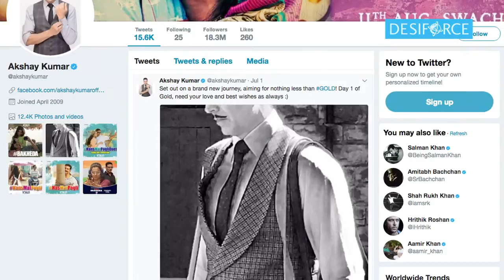Akshay Kumar in 'Gold' | First Look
Akshay Kumar has embarked on a new cinematic journey with "Gold". The actor says he needs all the love and best wishes from his admirers. Akshay took off to London to shoot for the first schedule of the Excel Entertainment's film and took to Twitter to share his first look from the film. n the monochrome first look, Akshay is seen wearing a moustache, carrying a sling bag and donning a chequered waistcoat.